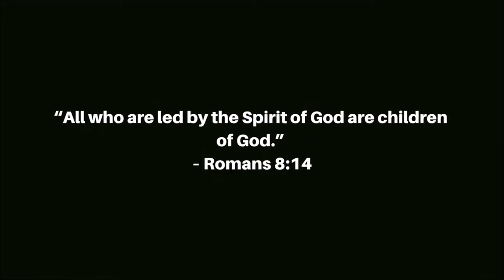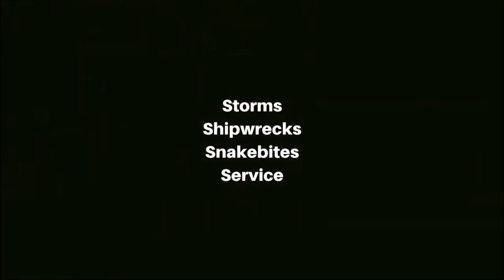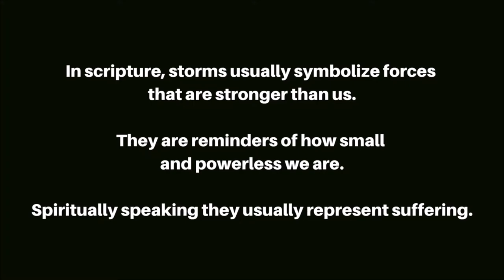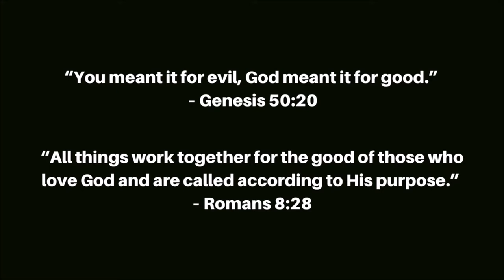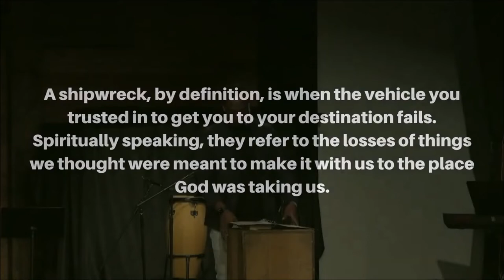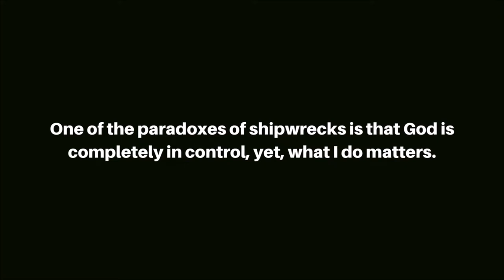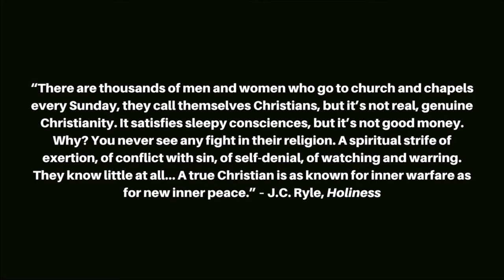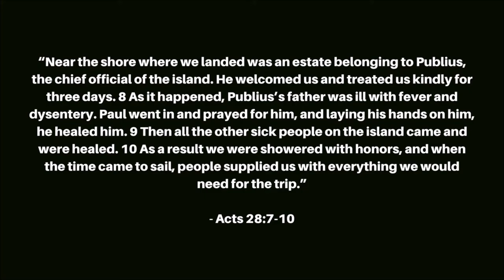Where the Spirit Leads | Sean Patterson